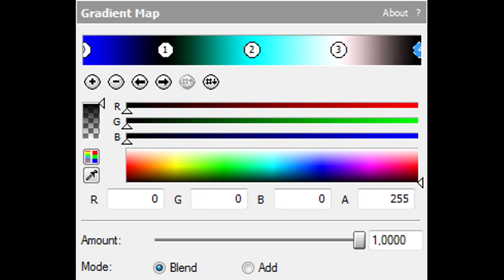How To Make FlangedSawChorded